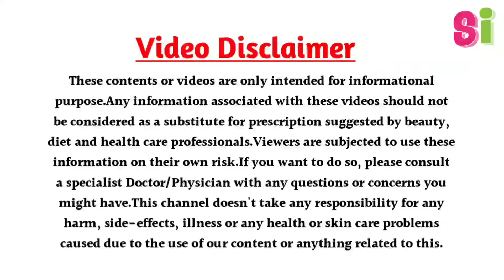गोरा होने का घरेलू नुस्खा || Gora hone ka gharelu nuskha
यहाँ आपको हर टिप्स मुफ्त में मिलेंगे। मेरे इस यूट्यूब चैनल पर मैं आपको आयुर्वेदिक नुस्खे, घरेलु नुस्खे तथा स्वास्थ्य से सम्बन्धित अन्य उपाय और साथ में भिन्न-भिन्न प्रकार की जानकारियाँ अपने वीडियोस के माध्यम से देता रहूँगा | कृपा करके आप मेरे इस यूट्यूब चैनल को लाईक और सब्सक्राइब करके मेरा मनोबल बढायें |
धन्यवाद !

दोस्तों,
          वीडियो में आपको बताऊंगा कि आप 1 हफ्ते में कैसे गोरा हो सकते हैं उसके बारे में घरेलू नुस्खा बताऊंगा।

glowing skin,
fair skin,
Vande fair skin home remedy natural,
home ready how to get fair skin in Hindi,
how to get fair skin in home home remedy,
for fair skin home remedy for white skin,
home remedy for natural white skin,
skin whitening at home ki remedy batayi hai is video me,
gora hone ka nuskha hai ye natural,
gorapan kaise paye iska gharelu, upay janiyega doston

All Images Are Taken From Google Using Advance Search Option.